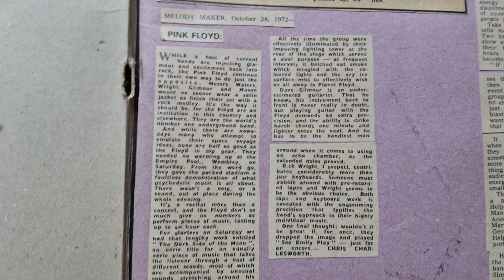pink floyd October 28th 1972 concert review dark Side of the moon